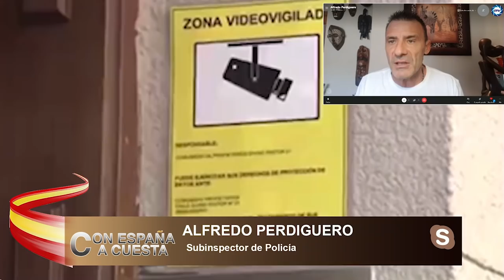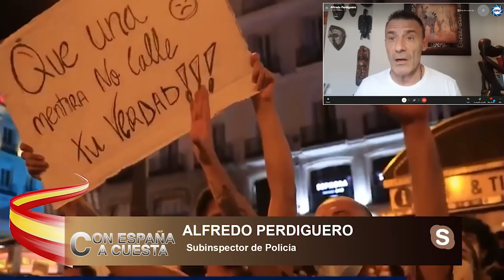¡Bestial!, Alfredo Perdiguero: Marlaska incendia las calles con mentiras contra VOX